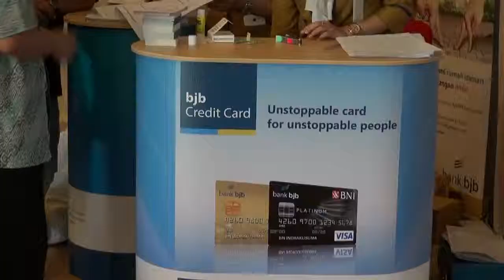PENGUKUHAN PAGUYUBAN MASURI PROVINSI RIAU 2015